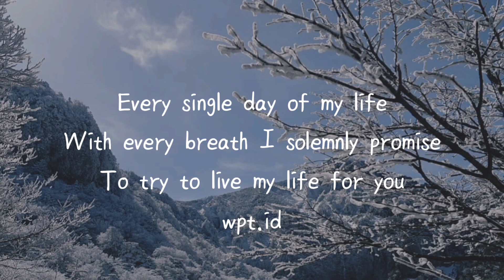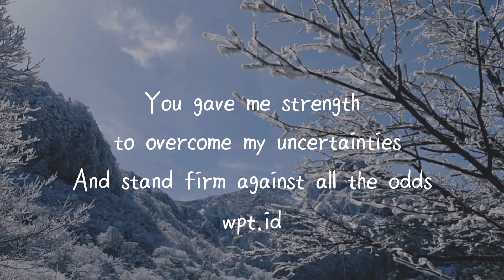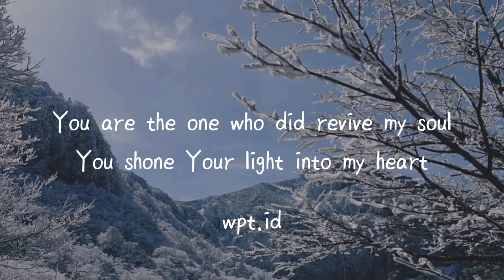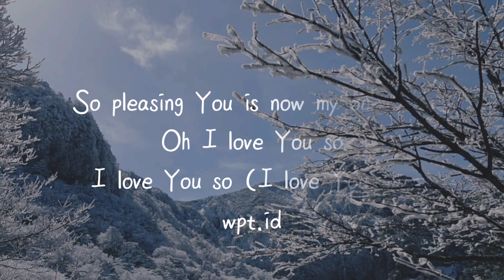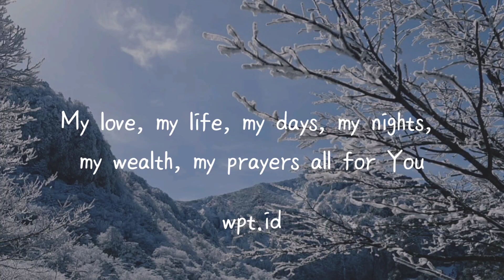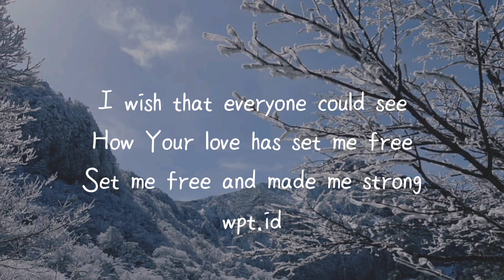I Love You So ~ Maher Zain Lirik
🎙️ Penyanyi : Maher Zain